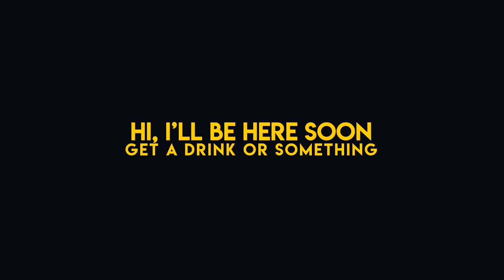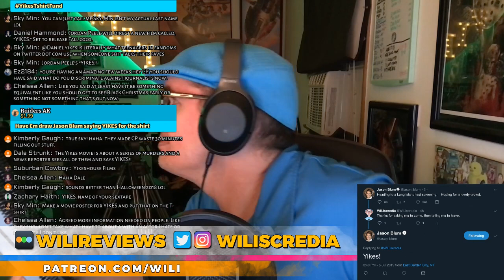BLUMHOUSE "TESTS" CP'S PATIENCE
CP discusses his rather unpleasant experience at a Test Screening in Long Island, NY on July 8, 2019

LISTEN TO US ON APPLE/GOOGLE PODCASTS!